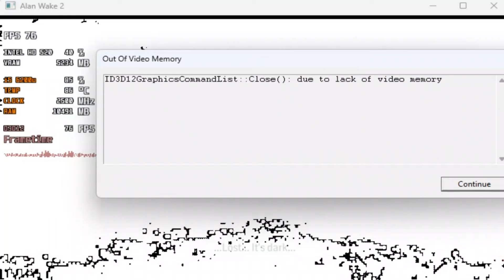Alan Wake 2 Intel HD 520 Low End PC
Laptop setup :

i5 6200u
Intel HD 520
12 gb ram

* Crash reason : Lack of vram